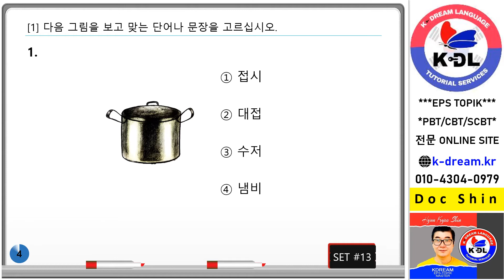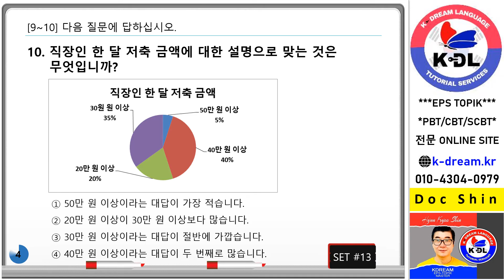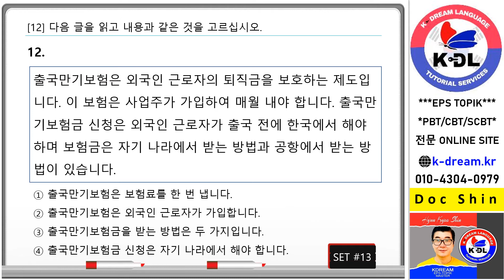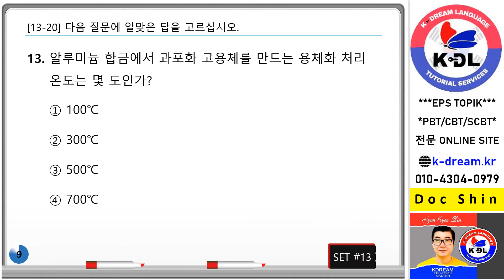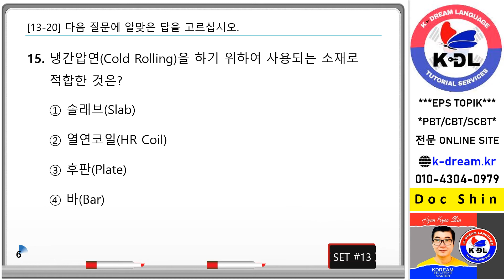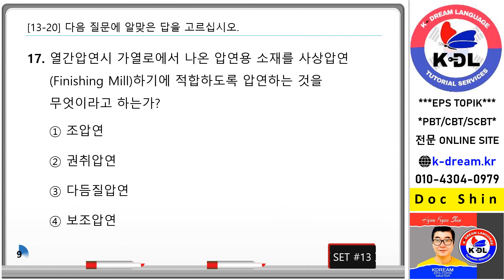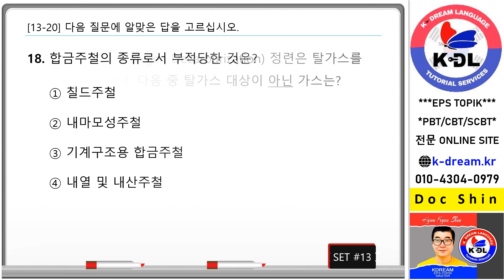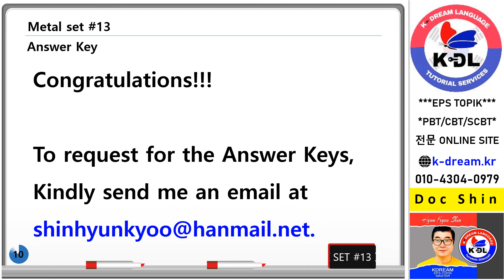SCBT Reading Mock Test Set 13Metal pptx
#13-20 Metal Category